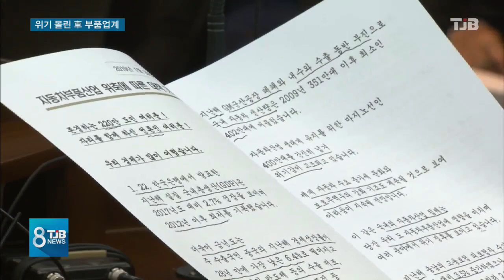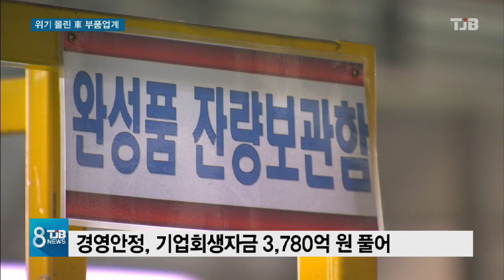[TJB뉴스] 자동차부품업계 빨간불 지원나선 충남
요즘 경제가 어렵다는 말을 많이 합니다만
자동차 업계는 사정이 심각합니다.

특히 충남의 자동차 부품업계는
심각한 위기 상황으로 내몰리면서
충남도가 긴급 지원책을 내놓았습니다.